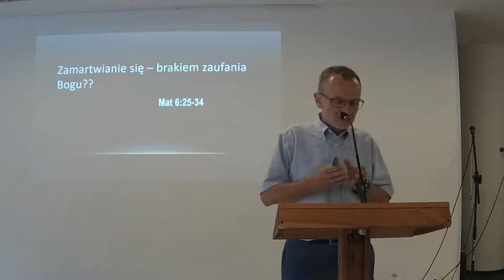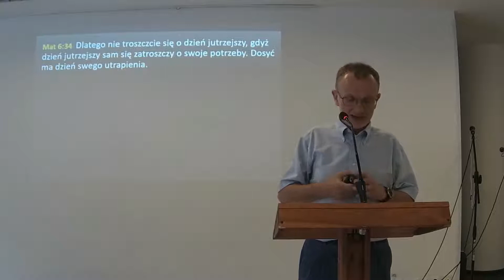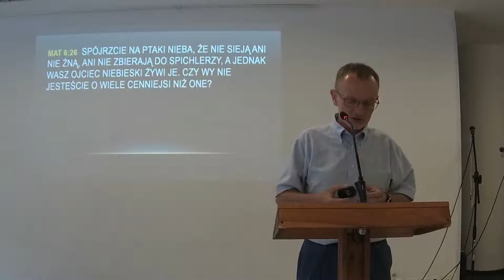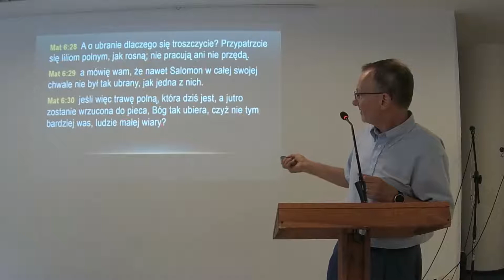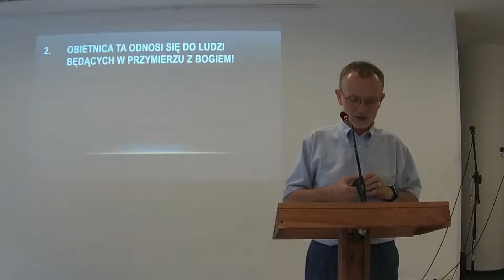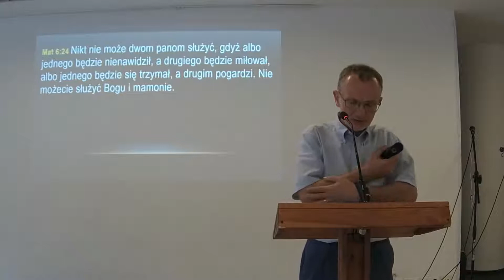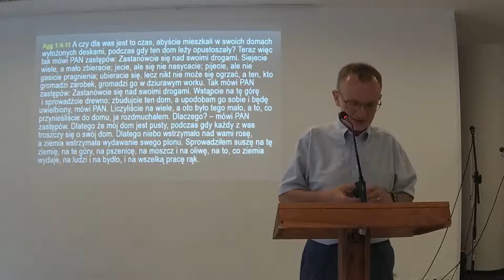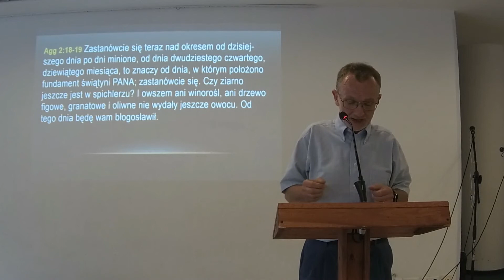Stanisław Sylwestrowicz - Zamartwianie się - brakiem zaufania Bogu?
Zapraszamy do wysłuchania kazania "Zamartwianie się - brakiem zaufania Bogu?", które wygłosił Stanisław Sylwestrowicz w II Kościele Chrześcijan Baptystów w Gdańsku dnia 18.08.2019 r.